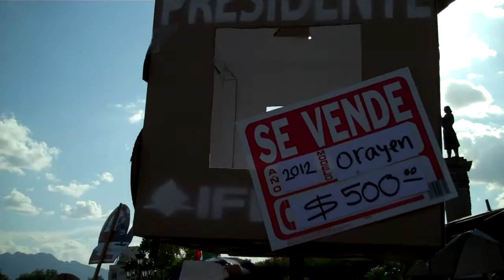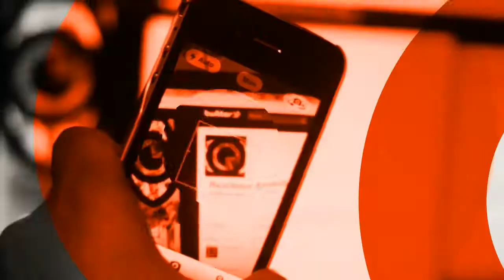Voces de la Megamarcha en Monterrey contra la imposición de Peña Nieto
Reflexiones de los asistentes a la marcha del 7 de julio que reunió a miles de personas para rechazar la imposición de Enrique Peña Nieto como presidente de México. Más información, fotos y video